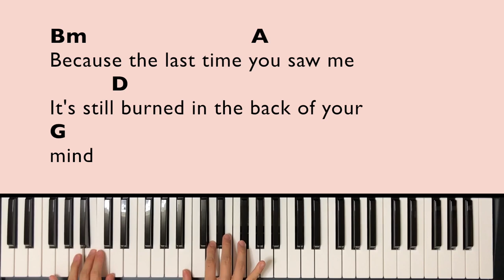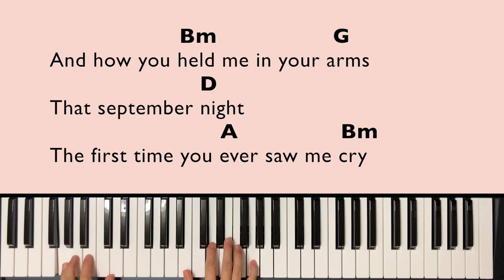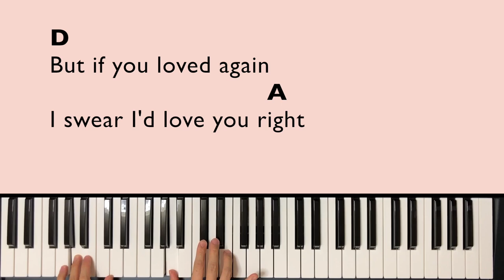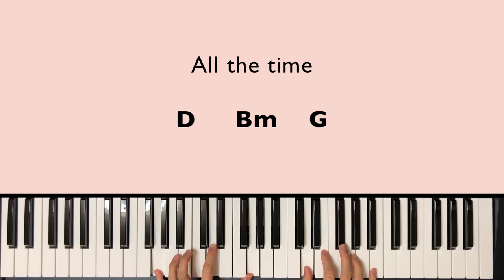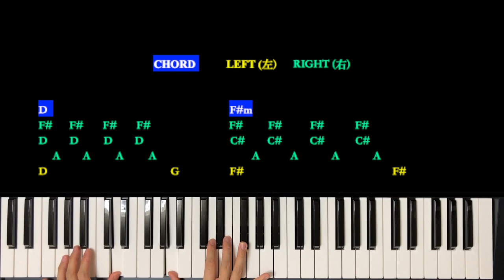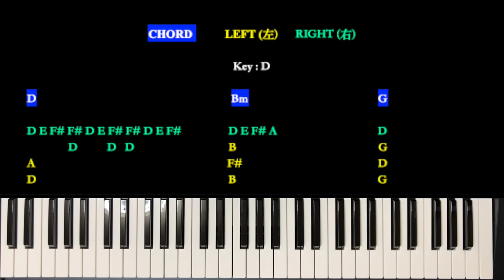[ Taylor Swift テイラースウィフト - BACK TO DECEMBER ] ピアノ弾き語り｜Piano Cover with Lyrics & Chords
我使用的錄音器材：
🎤 🎧 錄音器材 ‣‣
🎹 Midi鍵盤 ‣‣

It has begun to enter the second half of 2020, I believe everyone will begin to miss the mood of December last year. Today’s video is Taylor Swift’s Back To December. This piano cover is suitable for beginners, because there are not many chords in the song, and the playing method is relatively simple. I hope you enjoy playing and singing! Let's practice piano everyday !

皆さん、こんにちは。2020年の後半に入り始めて、去年の12月の気分を逃し始めると思います。今日のピアノ弾き語りは、ポップミュージック洋楽、テイラー・スウィフトのBack To Decemberです。このピアノカバーは、初心者の方におすすめです。コードあまり多くないので、ピアノの演奏方法も比較的簡単です。みなさんぜひ一緒にチャレンジしてみてくださいね！

歡迎大家來到我的頻道。開始進入2020年的下半年了，相信大家會開始懷念去年12月的心情。今天的影片是Taylor Swift 的Back To December.這隻影片相信適合初學者，因為歌的和弦並不多，彈法也比較簡單。希望大家可以一起學習哦！

여러분, 안녕하세요. 2020 년 하반기에 들어가기 시작했으며 지난 12 월의 기분을 놓친 시작한다고 생각합니다. 오늘의 피아노 연주는 대중 음악 서양 음악, 테일러 스위프트의 Back To December입니다. 이 피아노 커버는 초보자에게 추천합니다. 코드별로 많지 않기 때문에, 피아노 연주 방법도 비교적 간단합니다. 여러분 꼭 함께 도전 해보세요!

00:00 - 03:30       Piano / Vocal / Lyrics / Chords
03:30 - 09:23       Piano Tutorial / Slow Version / BPM40

《Youtube賺錢》
YouTube金牌運營秘笈

網路研討會“10週突破10萬訂閱的秘笈“